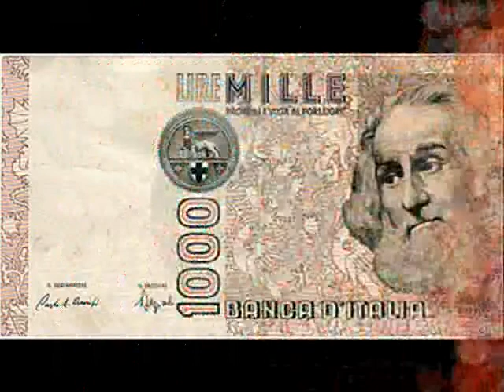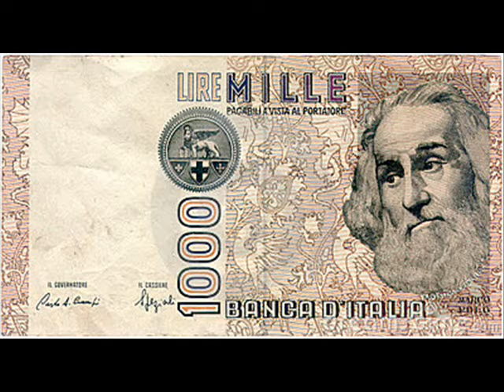Mille Lire---Drupi.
One of my verry fav Italian song,wich brings nice memorys from my teenage also Drupi is one of my fav Italian singer among Adriano Celentano,Lucio Dala,Toto Gotunio,and many athers.Italian singers and songs  are simply super.